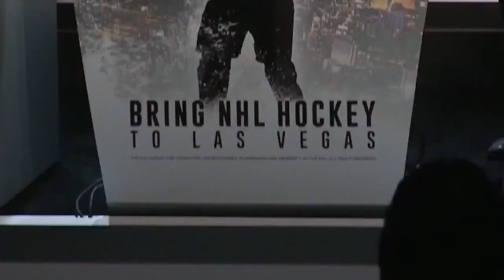NHL announces George McPhee as GM of Vegas franchise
Bill Foley and Black Knights Sports & Entertainment, LLC, which was awarded an NHL expansion franchise last month, announced today that it has hired George McPhee as the team’s General Manager.